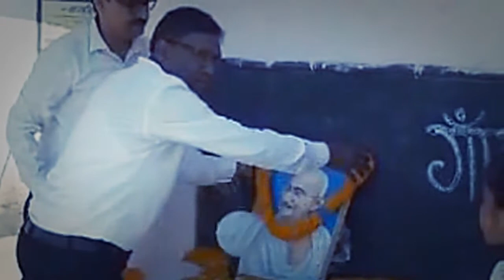Gandhi Jayanti smarnotsav at M.S.Dwari, Gidhaur, Chatra, Jharkhand.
Shanti march, shraddhanjali, sandesh,  shapath & Quiz Competition.